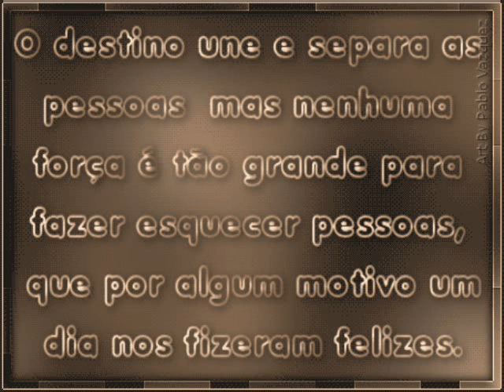PASSARO DE FOGO, PRA VOCE ANA PAULA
QUE ESTE VIDEO,SEJA PRA VOCE UMA MENSAGEM DE ESPERANÇA,QUE A VIDA ESTEJA APENAS COMEÇANDO..E TEU BRILHO JAMAIS VAI SE OFUSCAR.
VOCE UMA LINDA MENINA DE SONHOS QUE  Ñ SE PAGAM ..
UM SONHO COM APENAS UM NOME: ESPERANÇA
BJUS DA SOL